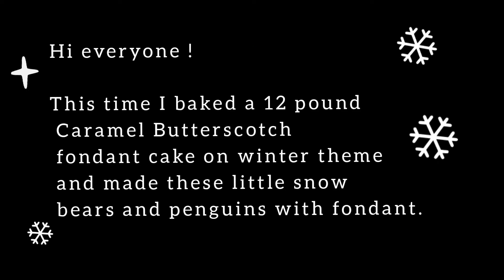Winter wonderland penguin topper cake baked for orphans of Hamara ghar | Small cakes, big smiles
In this video "Small cakes, big smiles" gifts a winter wonderland theme 12 pound Caramel Butterscotch cake to an orphanage for girls in Islamabad, Pakistan.

Hamara Ghar Welfare Trust,Sector D 12/1 Islamabad, Pakistan.

Original Music Credits:
Song: Yeah watan tumhara hay
Singer: Mehdi Hassan Khan Sahab(Late)
Composer: Nisar Bazmi Sahab (late)

Licensed to YouTube by :
EMI publishing LTD.
The Royality network